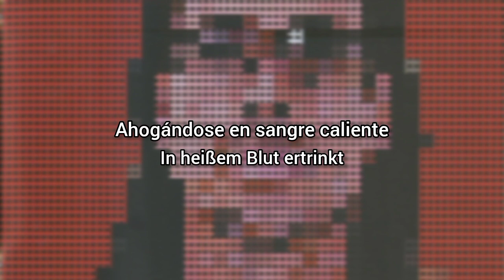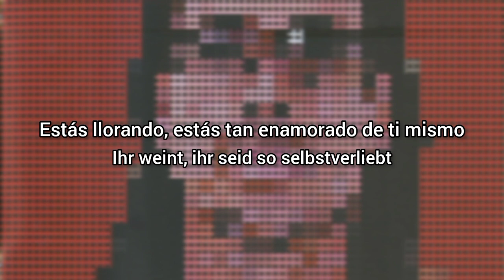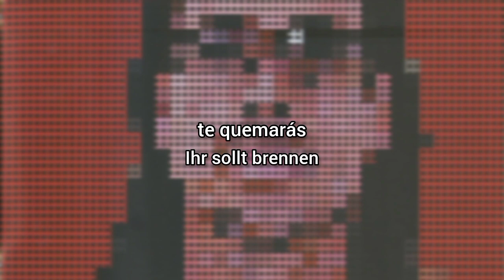Eisbrecher - Phosphor (Lyrics Sub Español & Aleman)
Phosphor es el track numero 7 d el album Antikörper de Eisbrecher